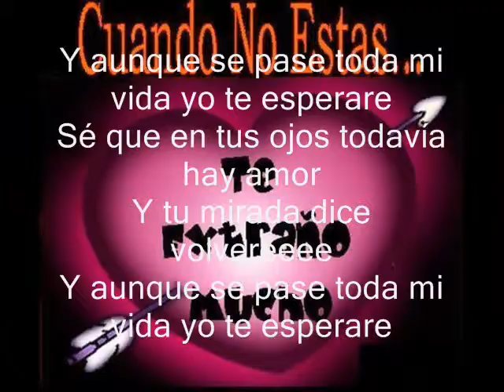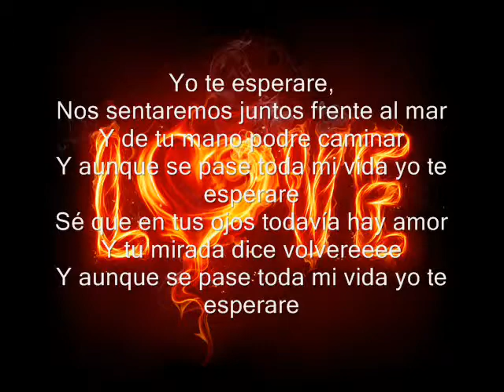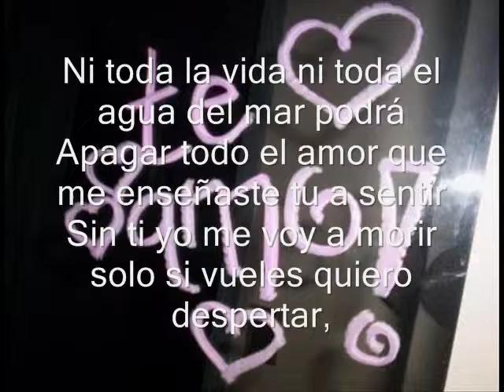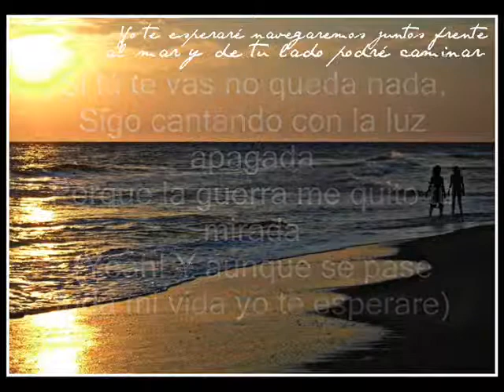Yo Te Esperare - Cali Y El Dandee, Con Letra !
♥ Se Ke En Tus Ojos Todavia Hay AmOor ♥